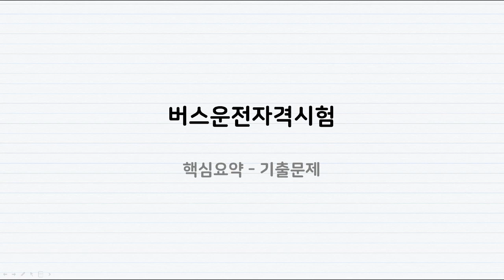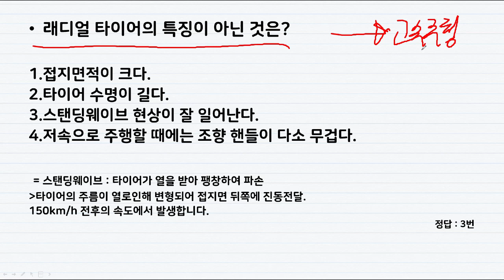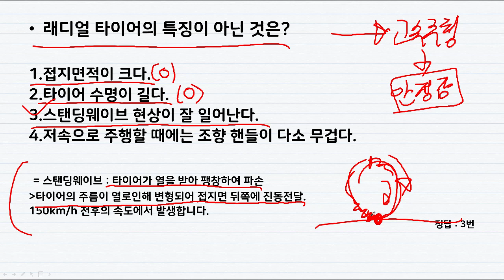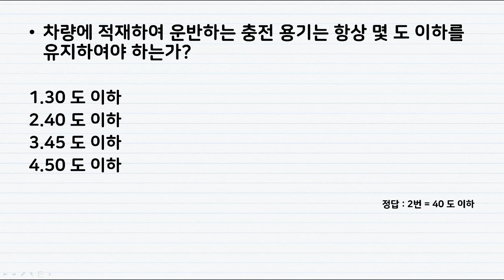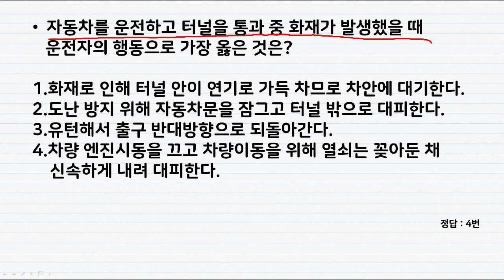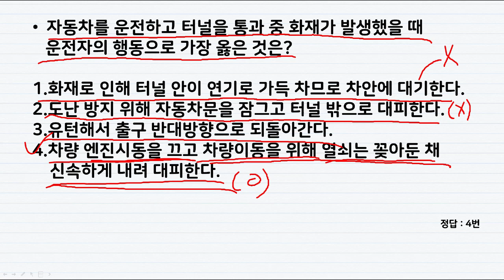😉#3 [최신 버스운전자격시험 기출 60제!] 책 없이 합격할 수 있습니다! 듣는것도 공부!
🚫이 영상은 성격급하신 분들에게는 시청에 편안함이 있을 수 있습니다.
  (말빠름 주의, 안중요한건 대충 넘어감 주의)

📑공부 시스템 안내
✔안중요한건 대충 설명하고 넘어가는 획기적인 공부시스템.
✔그래도 질문 주시면 열심히 답변 달아드리는 친절시스템.
✔추가 내용은 재생목록을 참고하시면 편하게 보실 수 있습니다 ^^

2023년도 화이팅!